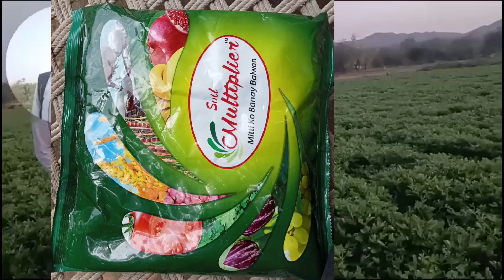mug dal and ganna use soil multiplier